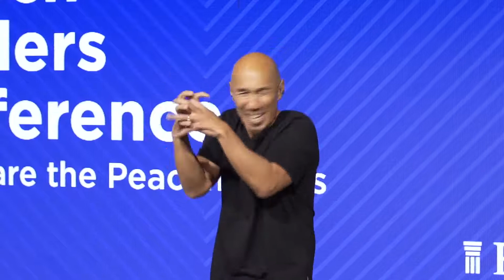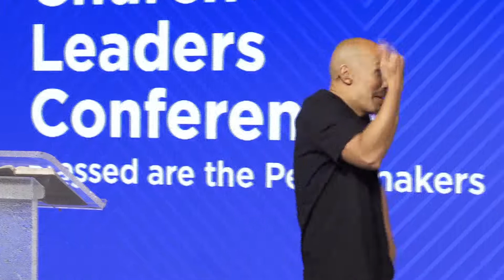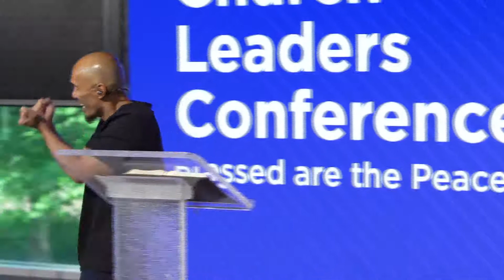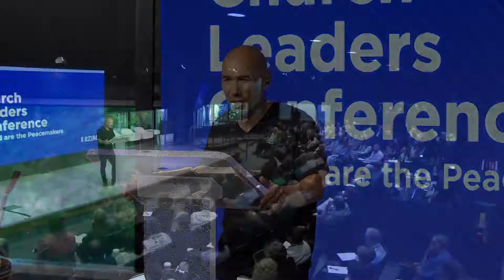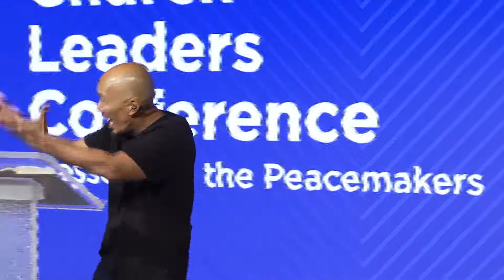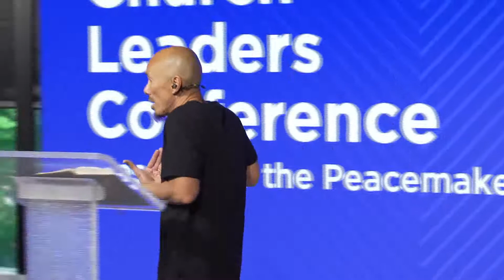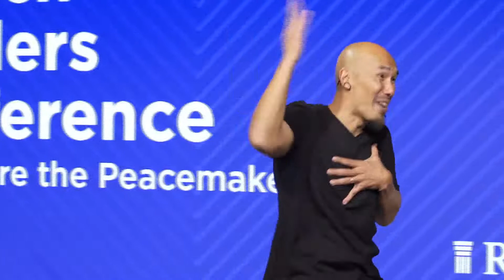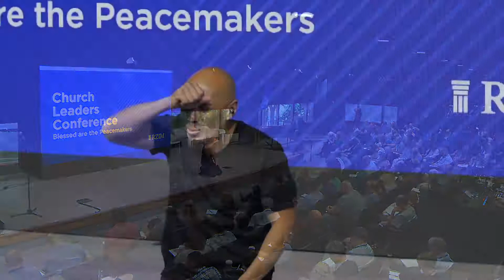Pastor Francis Chan - God has great things for you to do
Pastor Francis Chan New Videos -